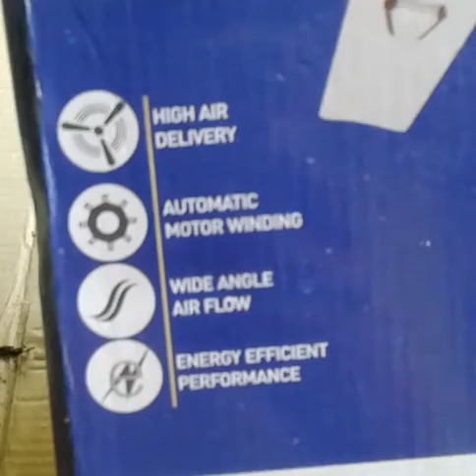Eveer cool ceiling fan//An ISO 9001:2015 Certified Co.//IInfo. world A to Z xyz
Ever cool celling fan//An ISO 9001:2015 Cerified Co.//IInfo. world A to Z xyx

ISO 9001:2015 Certified Co.